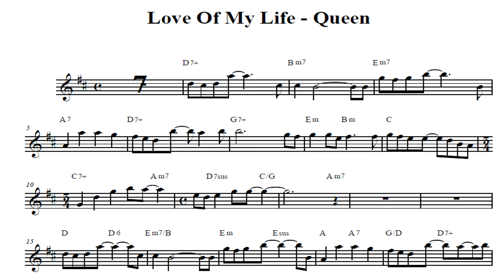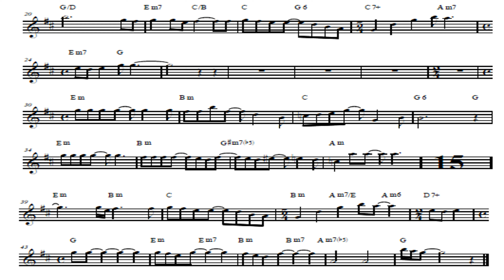Love of my Life (Queen) - Acompanhamento para Trompete (& Instrumentos em Sib)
Love of my life -Queen